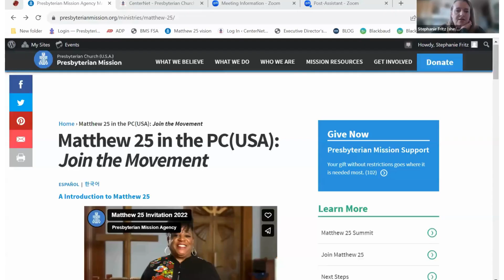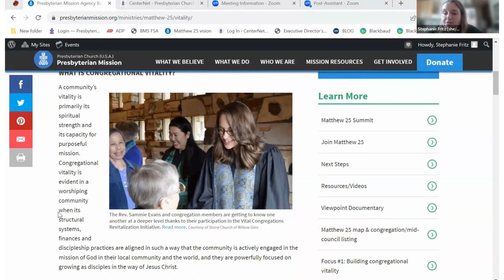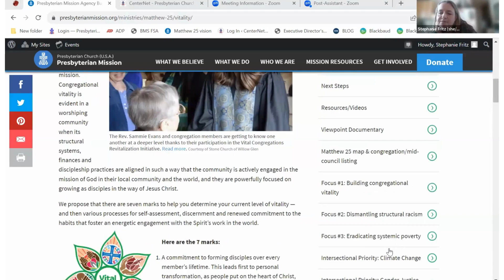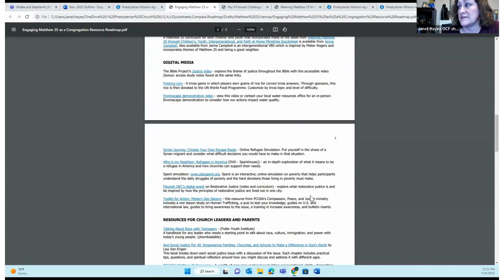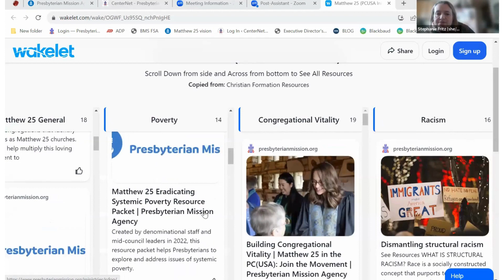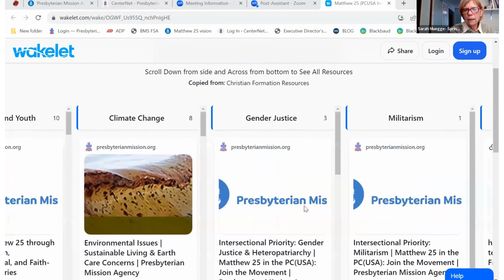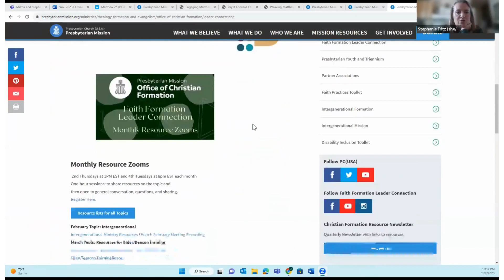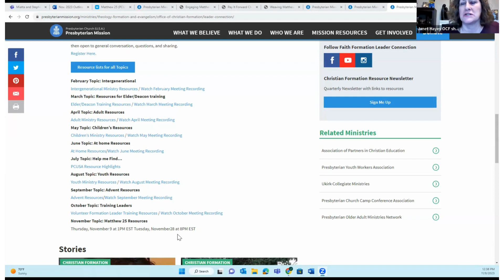November 9, 2023 Matthew 25 Resources Faith Formation Leader Connection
Office of Christian Formation PC (USA) Faith Formation Leader Connection Matthew 25 Resources from November 9, 2023